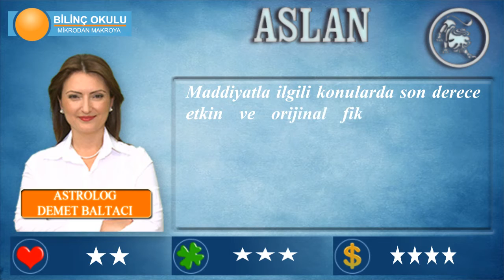ASLAN Burcu, GÜNLÜK Astroloji Yorumu, 02 Mart 2014, - Astrolog DEMET BALTACI - Bilinç Okulu